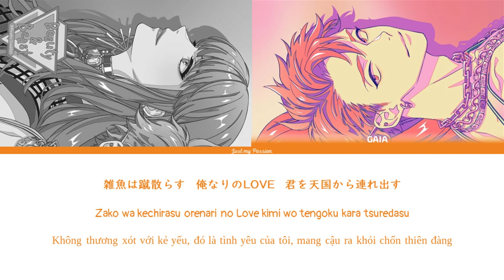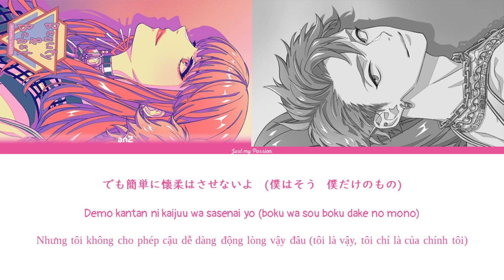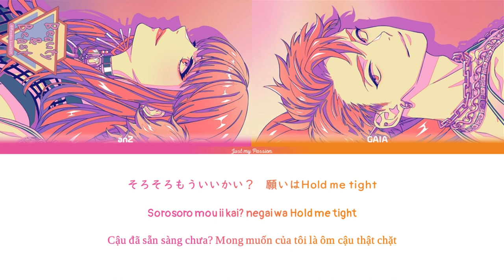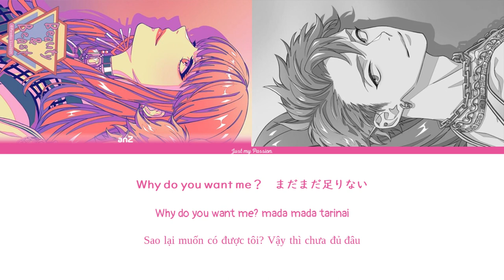【Vietsub】Why do you like me?? || Beauty & Beast - Paradox Live（パラライ）-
ồi tình yêuuuu

🎵 Song information
- Lyrics: Shinnosuke
- Composition/Arrangement: Casa Milà
- Rap and Vocals: Beauty & Beast (Anne Faulkner and Satsuki Ito)
Attention:
- Please do not re-up the video without permission.